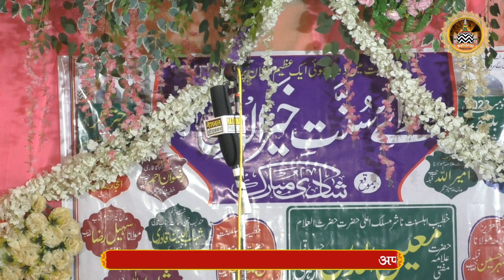कारी सहाबुद्दीन तुलसीपुरी नाजिम और शायर जोरदार Qari Sahabuddin ki Jordar Naat | National Production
Voice-:कारी सहाबुद्दीन तुलसीपुरी
Tittle-:
Director-: Aaftab Alam Gainsari
Video Editor-: Abdul Mustafa
Camera man-: Aaftab Alam
Recording Place-:
Published Date-:
Production-: National Production

All India Jalsa Recording Centre

Adress-: Gainsari Balrampur Utter Pardes India